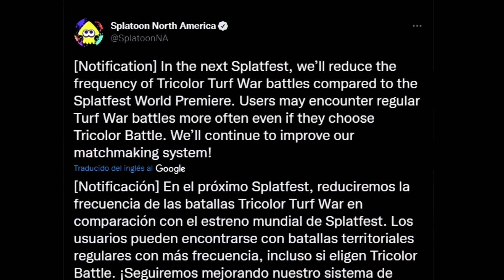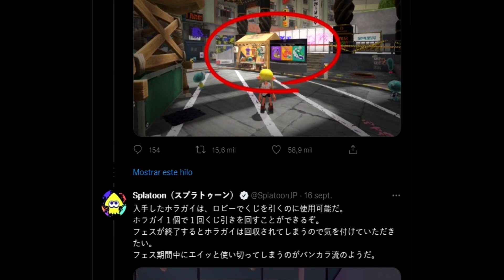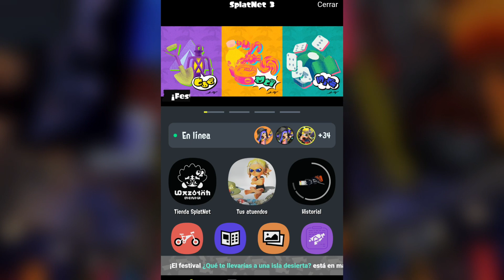Lo que debes saber para el 1er Splatfest Definitivo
El primer Splatfest de Splatoon 3 ha llegado con el un sin fin de novedades desde Splatoon 2 hasta su ultima demo World Premiere, aquí analizaremos todos los detalles de este primer evento y lo necesario para una mejor experiencia en el evento.